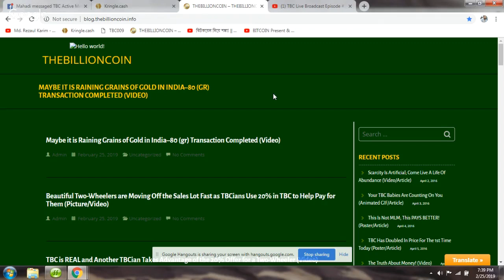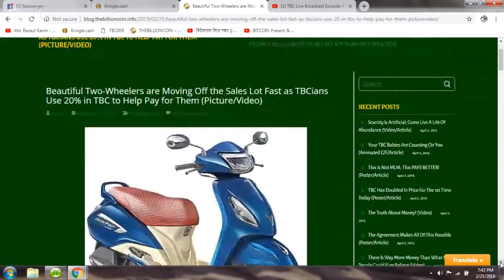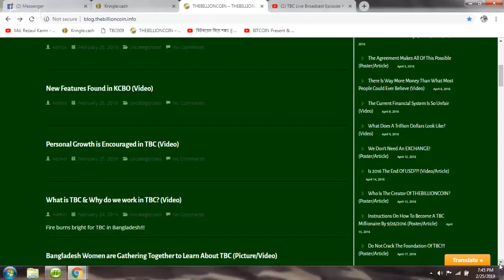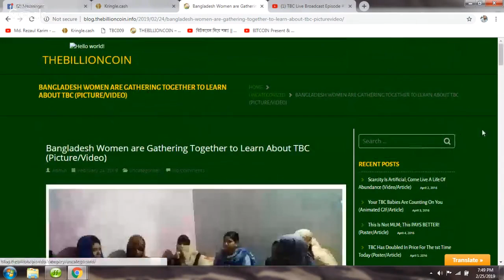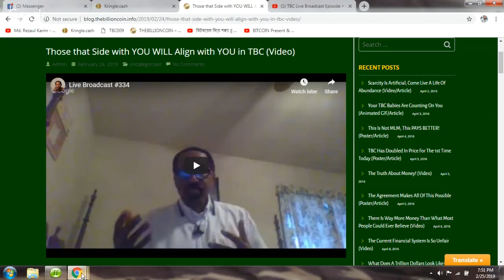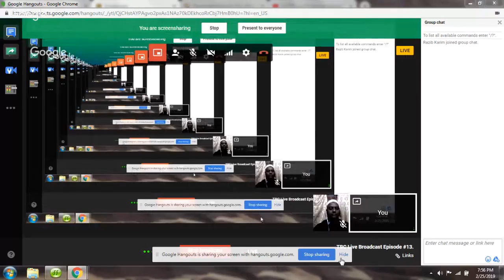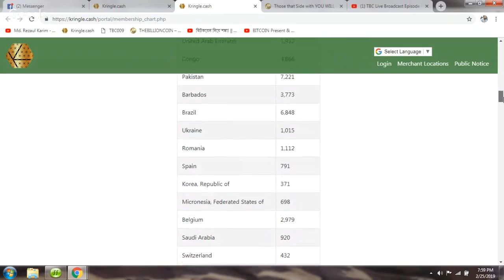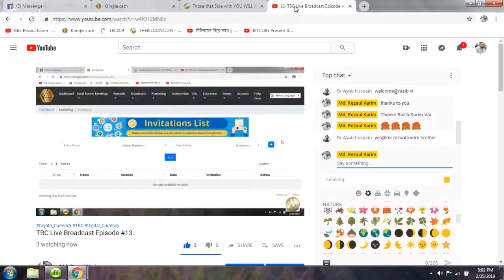TBC Live Broadcast Episode #13.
This is my TBC Live Broadcast Episode #13.

TBC-A Crypto Currency for the World

The First Crypto_Currency with USER BASE TBC (The Billion Coin) launch at 21 March 2016. This is part of a Digital_Currency that is on a mission to end poverty globally in the year 2020. TBC Crypto Coin sign up and watch the value grow one to five percent daily & right now the value grows by 2% a day, it’s never goes down. All you’ll need is a Gmail address to create new account and you have to pay $10 USD to active your account & open send button. Merchants all over the world already accept them, and people have purchased land, cars, food, electronics, and much, much, more, with them already. I’m here as part of a marketing effort to distribute Kringle Coins worldwide, and fast. TBC I'm a trusted seller.If you want buy TBC Coin just contact with me. Create a TBC account through this link and verify your account and compile it.

আমি একজন TBCএর বিস্বস্ত বিক্রেতা (Trusted Seller)এবং পরামর্শ দ্বতা,TBC তে একাউন্ট করে ফ্রি 250কৃঙ্গেল=(2000$ সম পরিমান)গিপ্ট নিতে চান, নিচে আমার সঙ্গে যোগাযোগের বিস্তারিত দেয়া হলো।

TBC related any help just contact with me: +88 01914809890